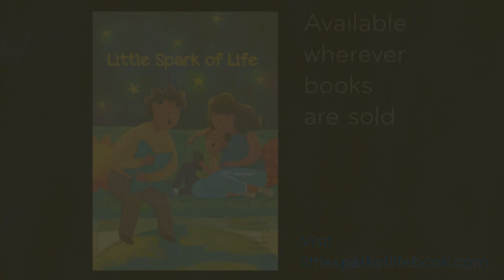A new baby is coming! It's time to celebrate with “Little Spark of Life” by Courtney Siebring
All children are a gift from the Lord — fearfully and wonderfully made! In a safe and cozy family setting, author Courtney Siebring tells the whole story of how every "little spark" grows into a one-of-a-kind, wonderful creation of human life. She explains how every detail — boy or girl, blue eyes or brown, curly or straight hair — is set in place from the very beginning, and how week by week the baby inside Mom grows and changes until Baby is finally ready to be born!